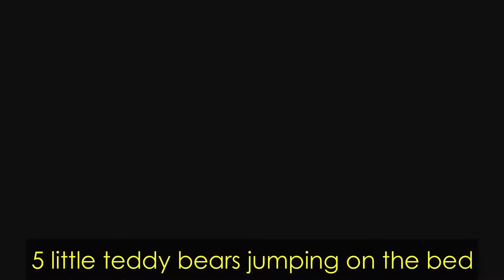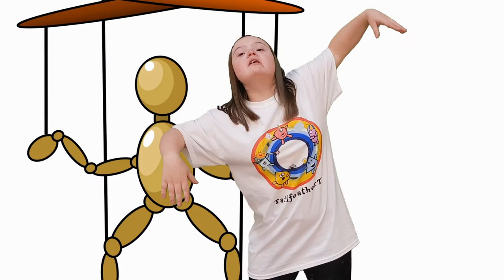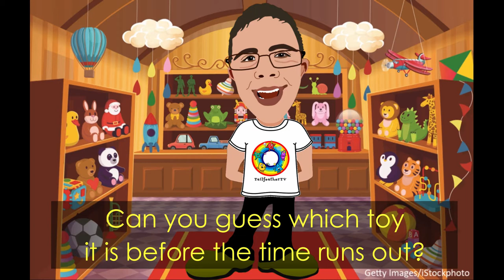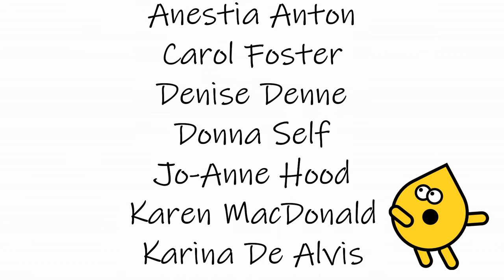FULL EPISODE: TOYS (Colour-in picture link in description)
Welcome to TailfeatherTV!

TailfeatherTV is special. It has been co-written and is presented by young adults with learning disabilities especially for babies, toddlers and young children with and without additional needs.

​TailfeatherTV episodes each have a different theme. Viewers meet 5 lovable characters who represent a different fun area for children to explore:
DANCE * SING * SIGN * LEARN * PLAY

​The TailfeatherTV team hope to engage, excite and inspire young minds.